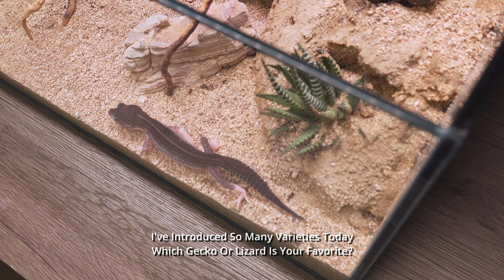Geckos Gathering : Have you seen these geckos or lizards? Terrarium l Desert Tank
Welcome to my Reptile Geckos and Lizard Haven! This is a place teeming with diverse ecosystems, where I meticulously care for various types of reptiles. Today, I've finally acquired the species I've been dreaming of. In this video, I'll take you on a journey to explore my reptile world at home, giving you a glimpse of their fascinating appearances, behaviors, and characteristics.

❖ Channel Membership & Super THANKS :
Worth of a burger, push me to create more videos for you.
You can buy Super Thanks on participating creators' videos and show your support for my channels.